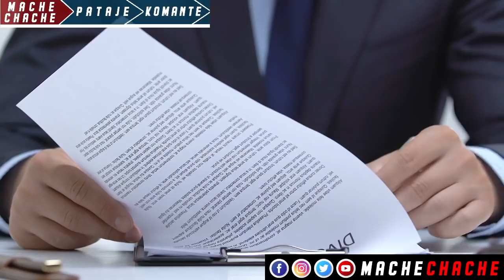Ak yon Bekann Doktè sa Travèse matisan anba bal li sove Lavi yon dam ki pat ka akouche